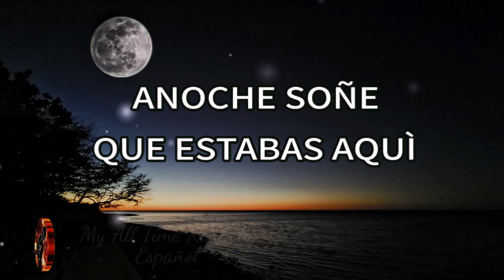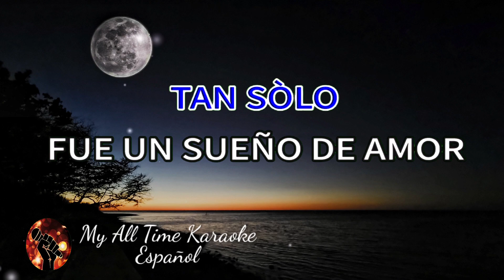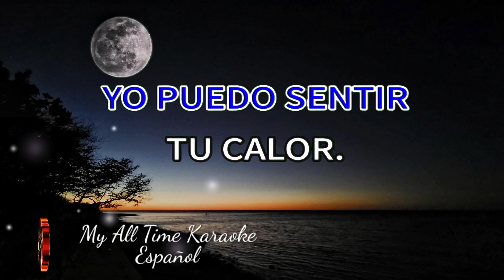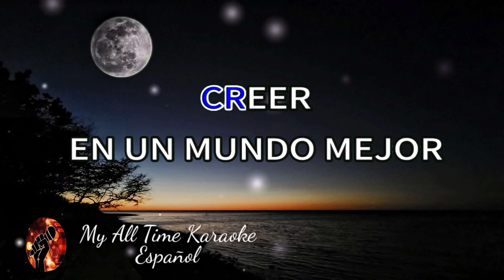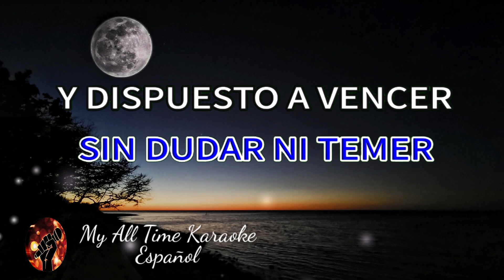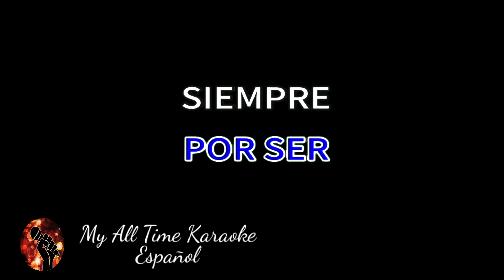Sueno De Amor - Los Caminantes (karaoke version)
No olvides:
📄 COMENTAR